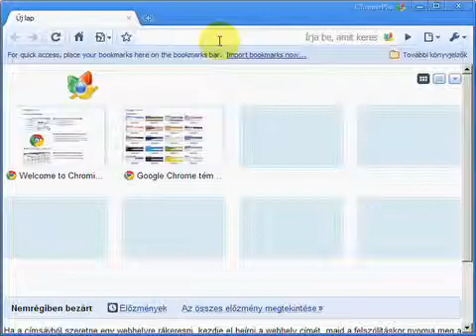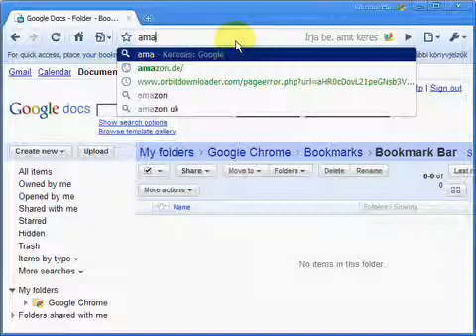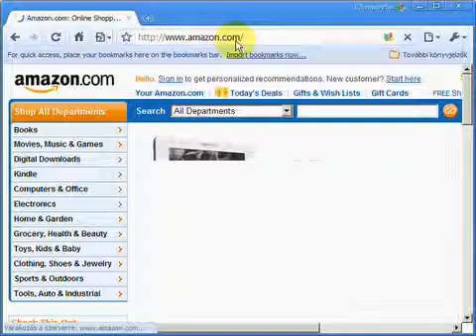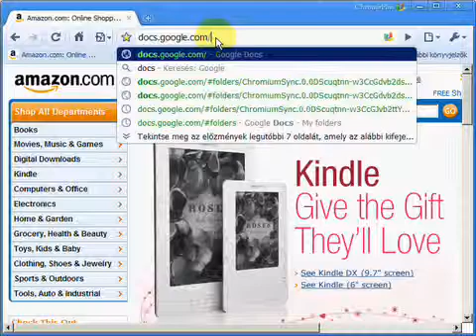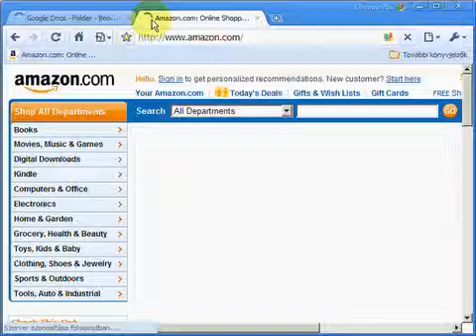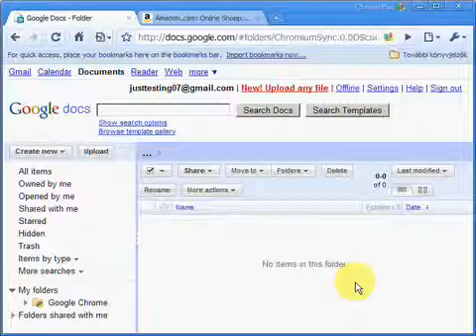TFB - Könyvjelzők szinkronizálása Chrome Plusban [HU]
Egy ismertető arról, hogy hogyan tudjuk szinkronizálni könyvjelzőinket a Chrome Plus böngészőben. A video a Tigris Freeware Blogjához készült.